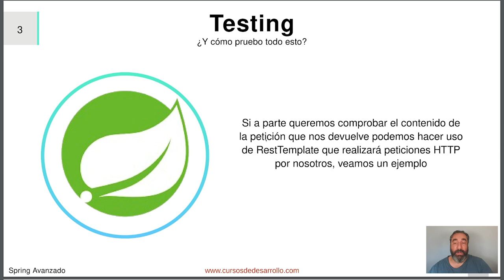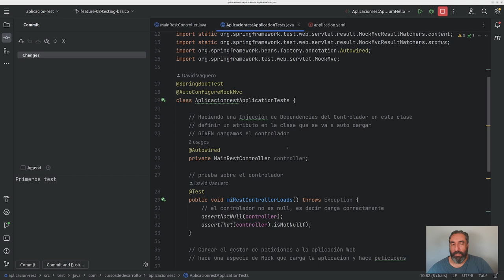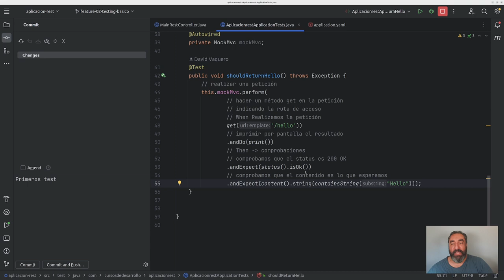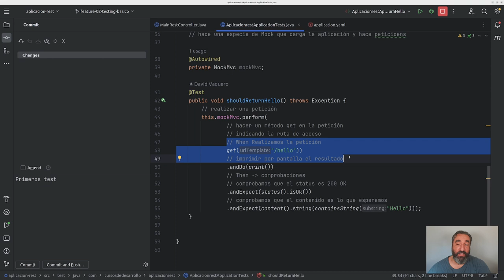Testing API Rest #6 Curso de Spring Boot - Cursos de Desarrollo